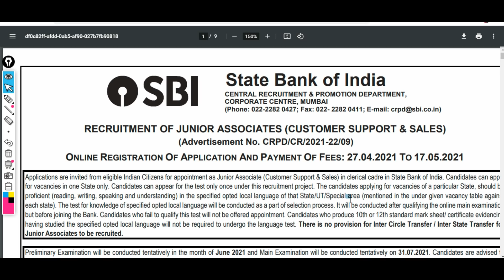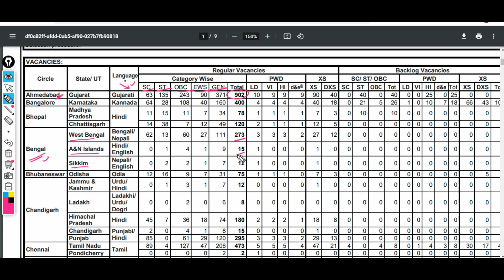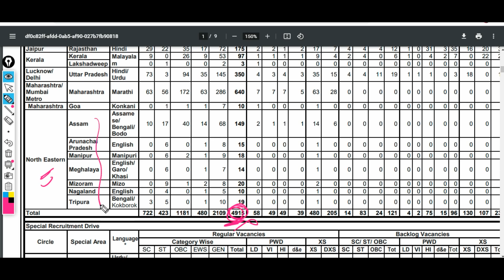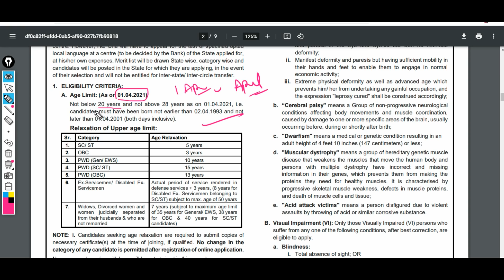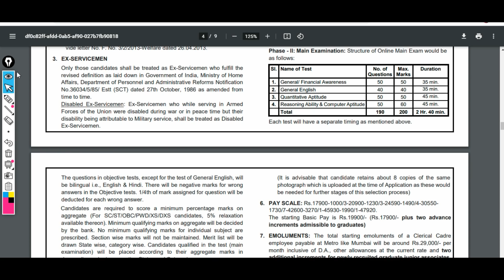SBI Clerk 2021 Imp Points before Applying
(Voluntary Support )

About us :
Our Work :
1.Quantitative Aptitude
2.Logical Reasoning
3.Current Affairs Weekly Wise
4.Computer Aptitude
5.English Language